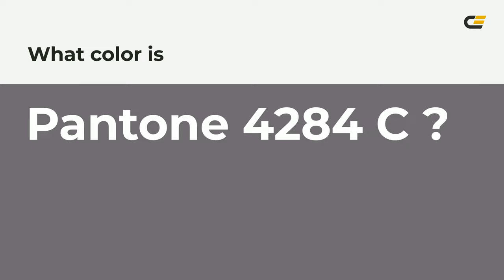color 736b74 hex color - Violet color - Cool color 736b74